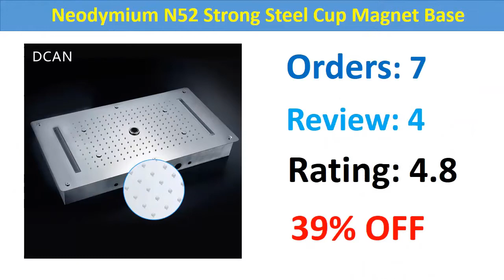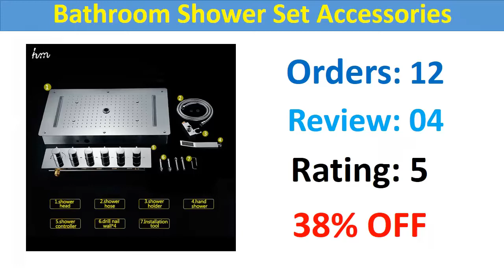Top 5 Bathroom Shower Set | Best Big Shower Head Ceiling Bathroom Faucet Set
01. Bathroom Shower Set Accessories Faucet Panel Tap Hot and cold water Mixer LED Ceiling Shower Head Rainfall Waterfall Shower hm

02. Bluetooth Music LED Shower Head Tap Rain Shower Set Waterfall Bathroom Faucet Thermostatic Concealed Mixer Shower Speaker System

03. Embed Ceiling Rainfall Showers Set Massage Spray Led Electric Power Bathroom 5 Way Conceal Install Thermostatic Shower Faucets

04. Bathroom Rain Shower Faucet Set Waterfall Bath Mixer Shower Panel Ceiling LED Shower Head Thermostatic Bath & Shower System

05. Thermostatic Shower Panel Stainless Steel LED Rain Waterfall Big Shower Head Ceiling Bathroom Faucet Set Wall Mounted Rainfall